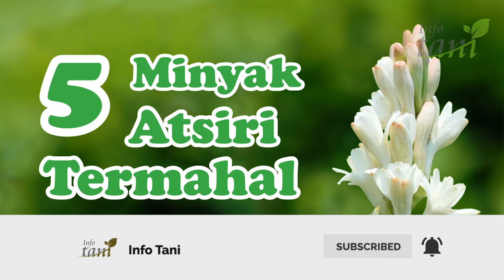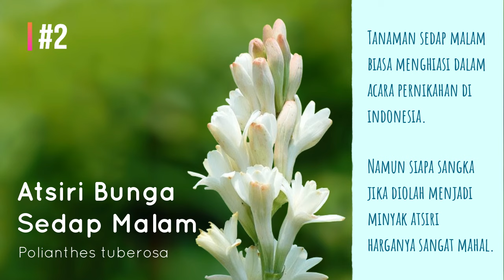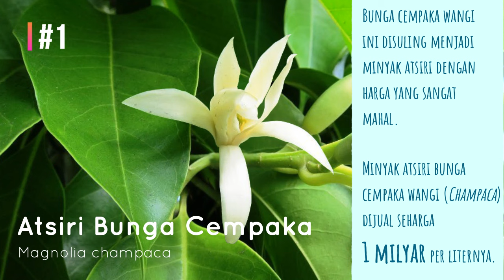5 Minyak Atsiri Termahal di Dunia (miliar rupiah)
5 Minyak Atsiri Termahal di Dunia, semuanya ada di Indonesia :D
Harga minyak atsiri sampai miliaran rupiah !

Ditunggu juga KOMENTAR nya!
Terimakasih!

►►► Judul : Cliffsides - Dan Lebowitz